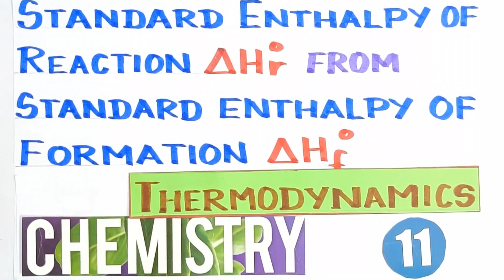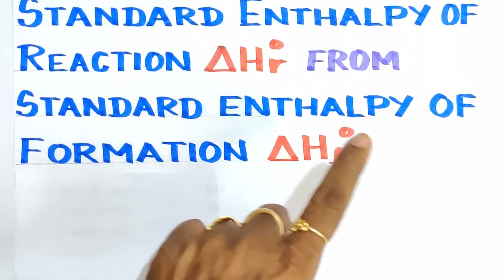TD-19/Standard Enthalpy of Reaction from Standard Enthalpy of Formation/Thermodynamics/TN 11 th Std